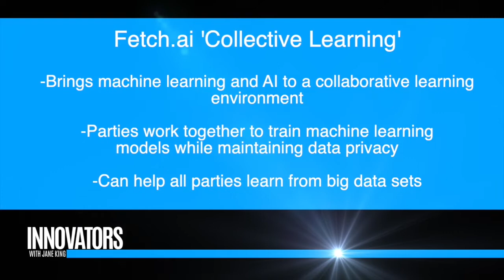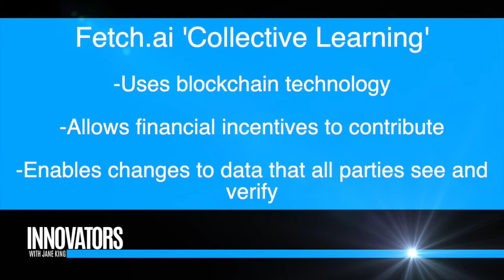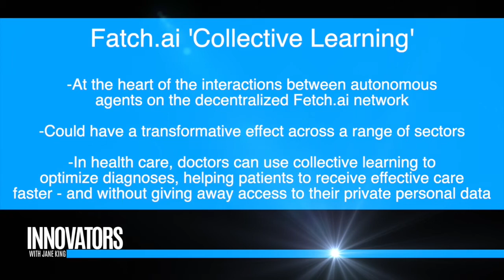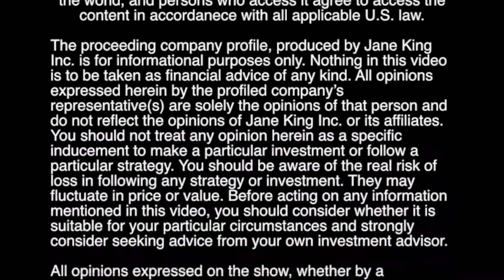Fetch.ai: Artificial Intelligence for Blockchains | CEO Humayun Sheikh & CTO Jonathan Ward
Jane King interviews Humayun Sheikh, the CEO & Founder of Fetch.ai & CTO Jonathan Ward

What is Fetch.ai?

With a strong focus on building real-world solutions, we are at the forefront of both blockchain and artificial intelligence technologies. We’re working on several key areas including:

Sharing of knowledge across data silos using machine learning, economics and advanced cryptography with potential applications to the finance, insurance and healthcare industries.

Autonomous agents for optimizing complex systems with multiple stakeholders in the mobility, smart cities, energy and supply chain sectors.

Development of advanced blockchain technologies to overcome the security and scalability challenges of existing implementations.

Fetch.ai is set to capitalize on recent advances in cloud, IoT, edge computing and 5G networks to make the automation of complex tasks easier across a wide range of consumer and business applications.